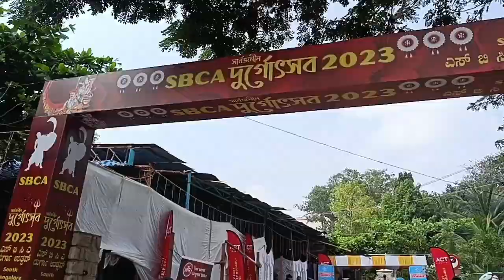Saptami Morning Hum Gaye Bhog Lene🙏 | Durga Puja | Hindi Vlog